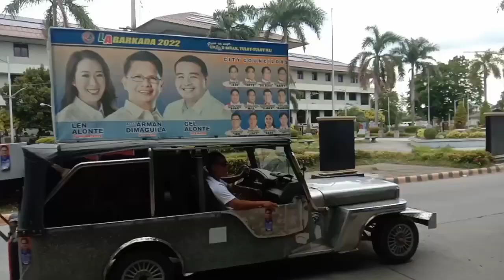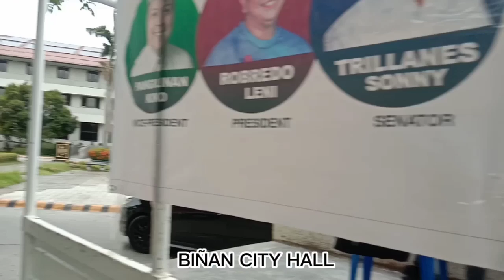1 ganap guardians motorcade bcec support hon. Mayor atty Walfredo "RMG ARMAN" Dimaguila jr.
biñan city executive council
1ganap guardians
todo support sa aming kapatid sa aming samahan, na si hon. Mayor atty. Walfredo "RMG ARMAN" Dimaguila jr.
at ang boong LABARKADA..